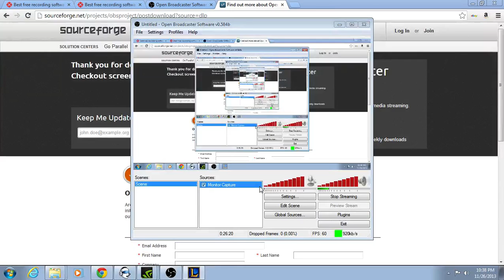League Test OBS Recording... Details to fix... They are here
Just read the title... lol